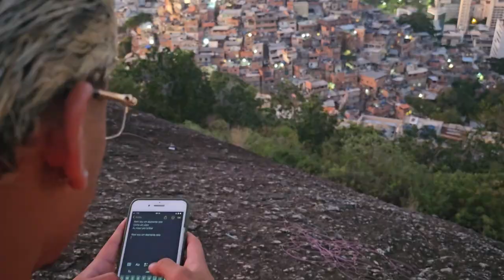MC Loirinho - Raro (Prod DJ Darth )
Artistas -  MC Loirinho
Composição -   MC Loirinho
Produção musical -  DJ Darth

Edição :  Anziity
Filmagem e Drieção: Anziity